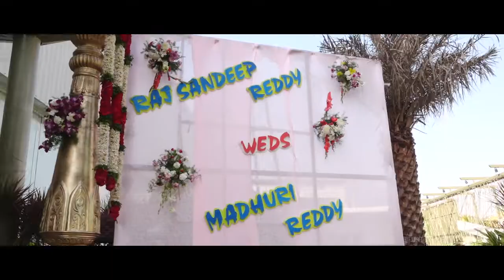Wedding Celebrations - Raj Sandeep Reddy + Madhuri Reddy